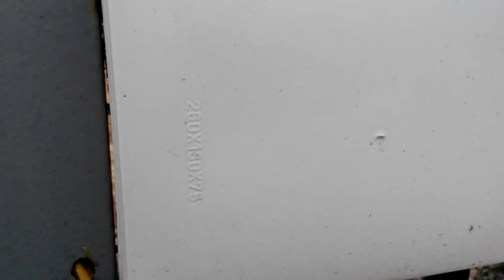Автоматика для распашных ворот своими руками часть 2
Подписывайтесь на канал и задавайте вопросы Ставте лайки я старался.Автоматика для ворот всего пару реле немного проводов и все готово ничего сложного самый бюджетный вариант дешевле и проще не найти деталей то минимум.